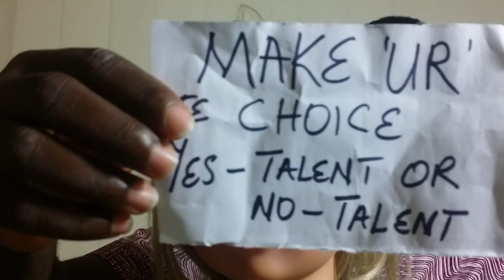Pursuit Your Talent 6